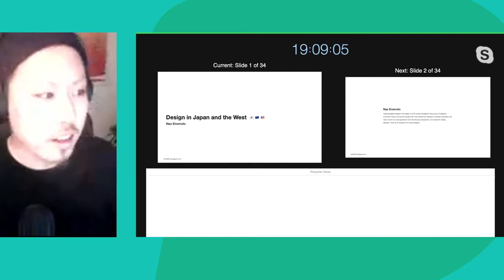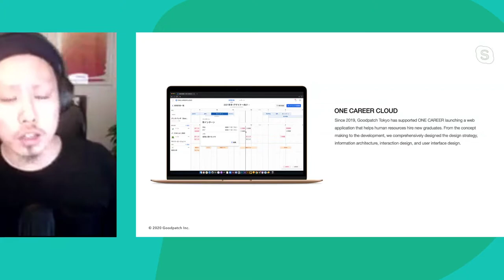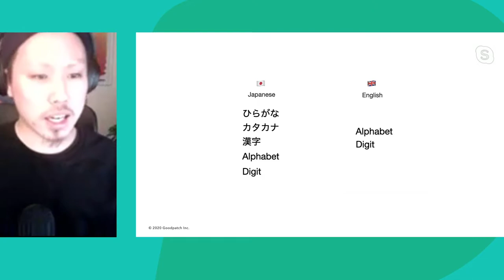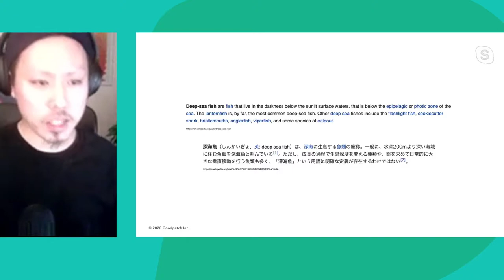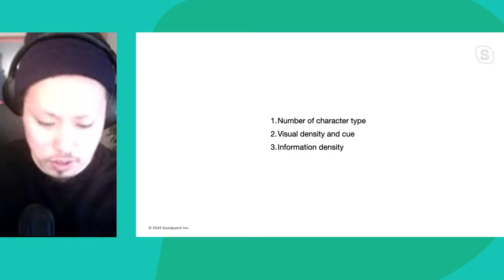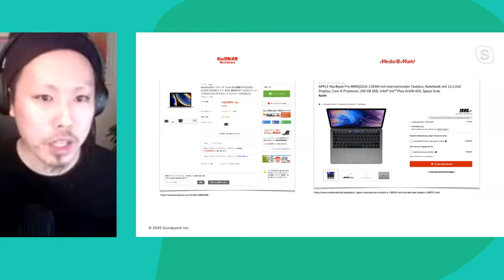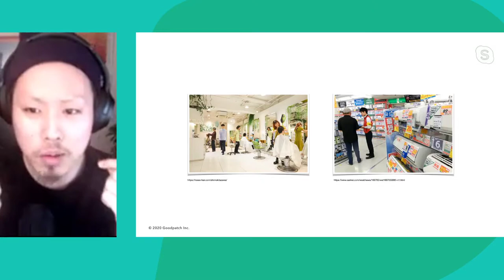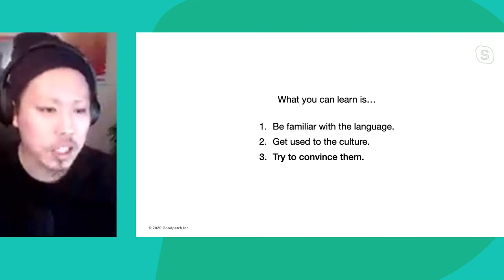The Borderless Edition - Product Crunch Online | Design in Germany, Japan, and South Africa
The Product Crunch Berlin & Munich teams joined forces to the Borderless Edition, which streamed live on Twitch. Speakers from Japan and South Africa Discussed what product design means in their country.

Nao is an illustrator and designer who has lived and worked on global projects in both the US and Japan. Since joining the Goodpatch Tokyo team in 2018, he has gained experiences working with companies from national clients to small startups. In his talk, Nao will be sharing insights into the key differences between Japanese and European design principles and practices.

PANEL: DESIGN IN SOUTH AFRICA

Zandre is a product designer, amateur developer, and part-time math-major. He has worked on over 40+ digital products in 3 different cities. Zandre is currently working for Stairway as Product Design Lead, helping design learning experiences for the next generation of STEM learners.

Caleb is a Product Designer with a career journey that has seen him influence the design of many digital products across a wide spectrum of industries in South Africa. This unlikely juxtaposing of experiences has been the main ingredient for an engineered serendipity so to speak, which has seen me develop multidisciplinary problem-solving skills suited for playing part in advancing the diverse African startup ecosystem.

Zaheera Ismail, Product Owner and UX Designer at Leadhome

Zaheera is a designer of brands, experiences, products and services, who is currently based in the city of Johannesburg, South Africa. She has an academic background in the arts, and is currently practicing experience design while pursuing a vested interest in design leadership. Zaheera is endlessly inquisitive about the intersection of people and technology, and is of the conviction that design is the language from which these two stories emerge.